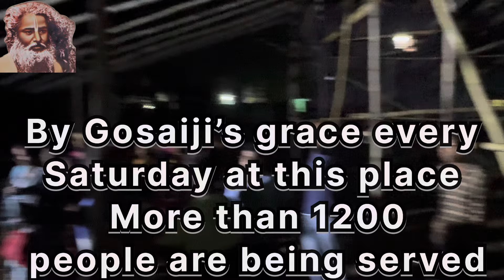Jaigosai Narnarayan seva at Hanuman mandir Raghunathpur by Srimat Amit Brahmachariji Maharaj 11.5.24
By Gosaiji’s grace every Saturday at this place 1200 people are being served Prasadam.